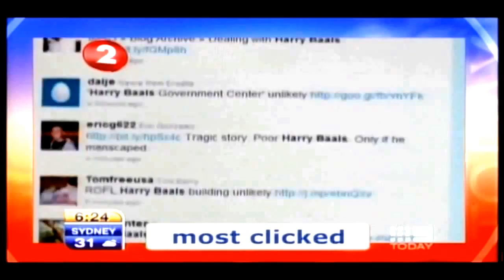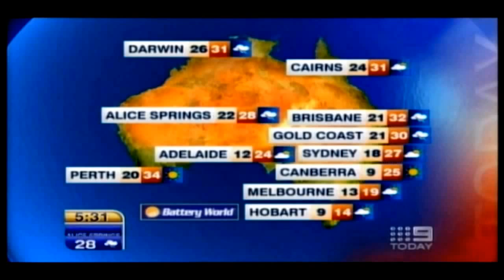Today Show Funny Bits 14. Keeping up with Stefanovics (for iPad, iPhone & Tablets)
This video we are introduced to the other Stefanovic brother Tom who works
behind the camera, brother Peter and Karl being Karl.